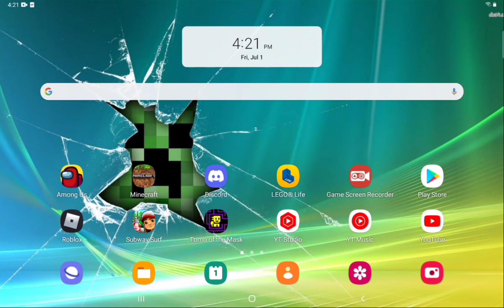Goodbye Technoblade.....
He could fight 4 players at the same time, he could win 1000 rounds of Skywars in a row, and he was even able to win a 10,000 fridge from Dream, but Sadly, was not able to fight Cancer. The Blood God will be Missed. Rest in Peace, Alex.